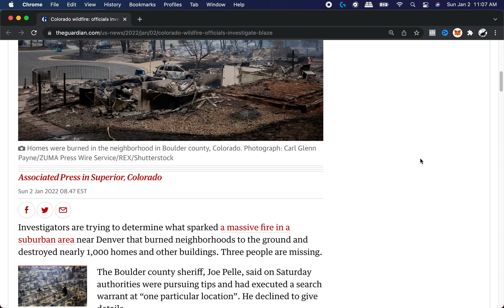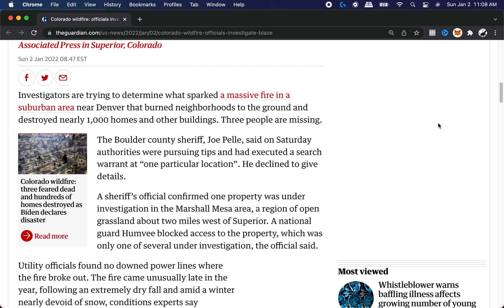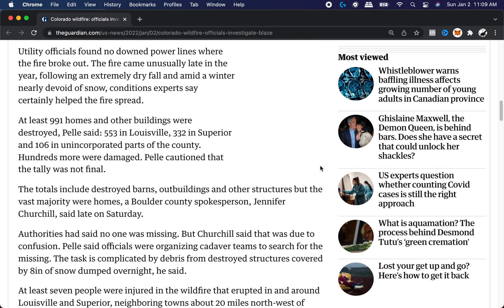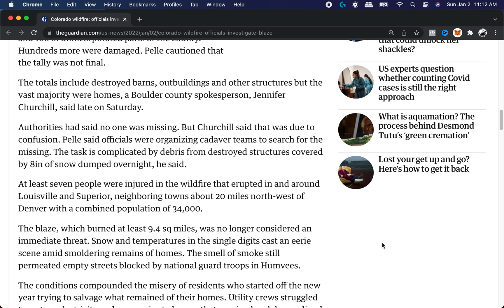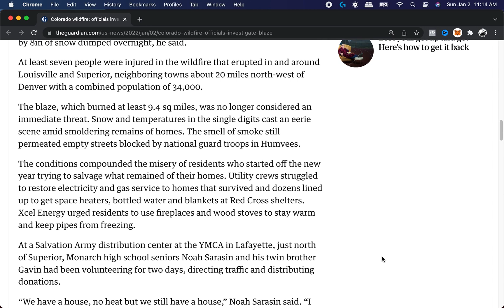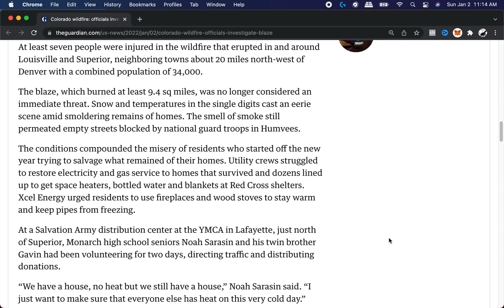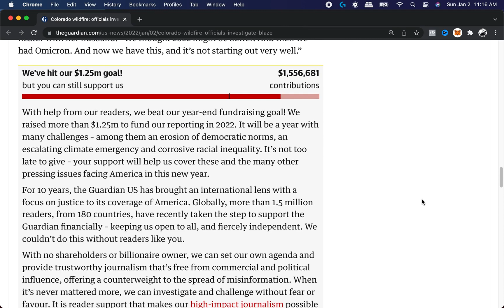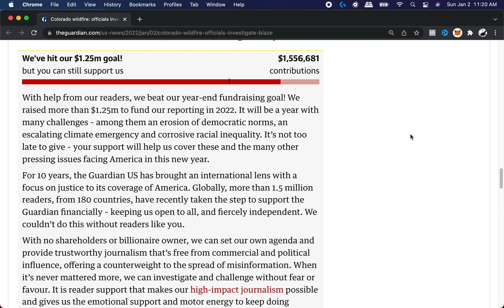Colorado Wildfire DESTROYED Everything